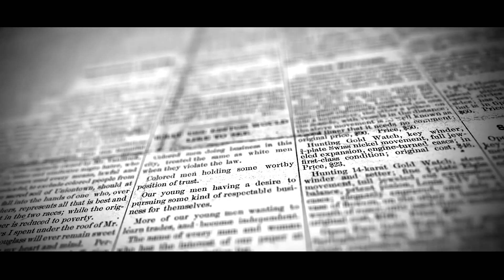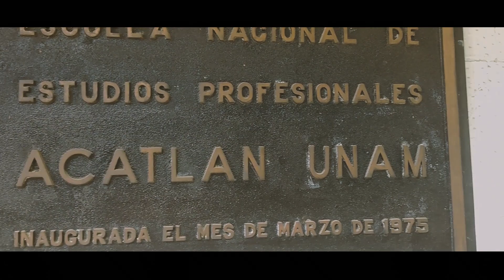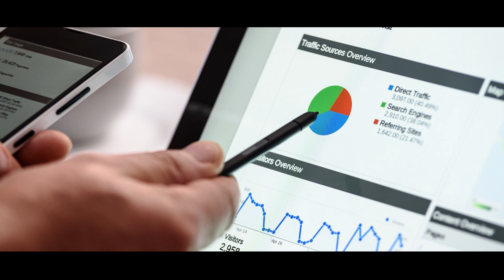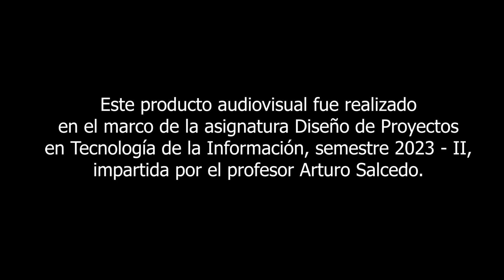El legado educativo de la profesora Verónica Quintanilla | FES Acatlán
El Programa de Comunicación de la Facultad de Estudios Superiores Acatlán rinde este homenaje audiovisual a la profesora Verónica Quintanilla Paredes.